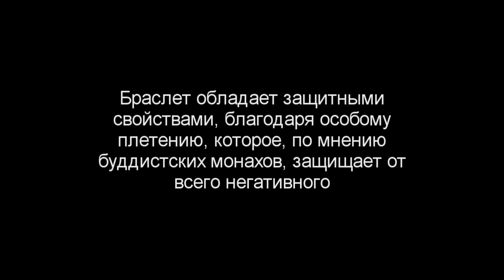Защитный браслет Шамбала